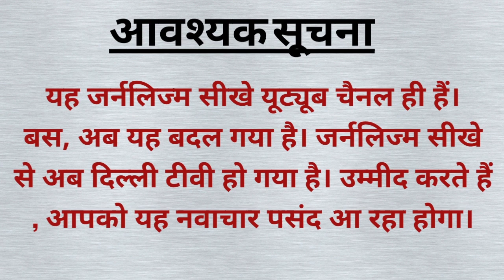Journalism College Entrance Exam Preparation | प्रवेश परीक्षा की तैयारी, Journalism Sikhe, Delhi TV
In This Journalism Sikhe video : पत्रकारिता का कोर्स करने के लिए प्रवेश परीक्षा की तैयारी कैसे करनी चाहिए। किन किन बातों का ध्यान रखना चाहिए। यह सब बाते इस वीडियो में बताई गई हैं।

By DelhiTV